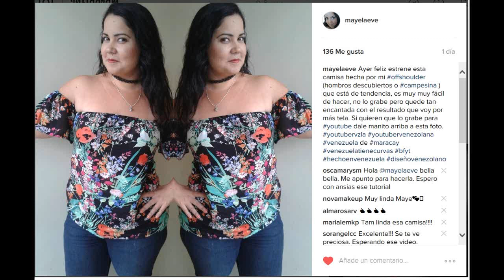DIY blusa hombros descubiertos fácil! off shoulder campesina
Espero lo intenten! en esta blusa no gaste mucho y de verdad quedo muy linda :)   fue súper fácil . Gracias por regalarme 1 manito arriba me es de mucha ayuda

en snapchat buscame como Mayelaeve

en Twitter @mayelaeve